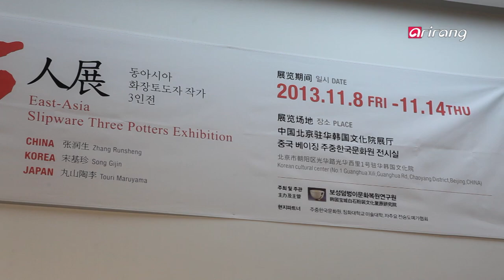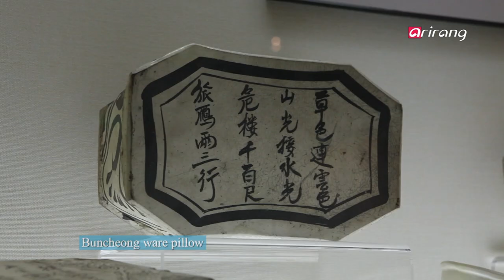Arirang Prime Ep225 Age-old Craft of Boseong Deombeongi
Age-old Craft of Boseong Deombeongi
Dotted with green tea fields, Boseong is responsible for 40% of all green tea production in Korea.
There is a master potter called Song Gi-jin who lives amidst this sea of green tea plants. He upholds the traditional way of making pottery.
Pottery is a work of art shaped by clay and water. He uses a traditional kiln that he built himself to handcraft a type of ceramic ware called Boseong deombeongi.
A biscuit-fired ceramic bowl is dunked ("deombeong" in Korean) in a mixture of white slip; hence, the name deombeongi. Deombeongi bowls were invented by Joseon-era potters and are a type of Buncheong ware, or grayish-blue slipware. They were mostly made in the Boseong area.
Boseong deombeongi has a wide following in Japan, which has a vibrant tea drinking culture. During the Japanese Invasion of Korea, the Japanese took many deombeongi ceramics with them, which they renamed Kohiki-style slipware. Some of these stolen pieces have become national treasures in Japan. Young Japanese potters even visit traditional kilns in Boseong to learn how to make Joseon-style ceramics while Japanese antique collectors covet 16th or 17th century Joseon-era tea bowls. Their love of Boseong deombeongi gives us renewed interested in this ceramic art.
Deombeongi slipware was showcased in Beijing, China last November in a pottery exhibition. It was called the East Asia Three Potters Slipware Exhibition. Zhang Runsheng from China, Touri Maruyama from Japan and Song Gi-jin from Korea participated in the exhibition. Each country's unique pottery was on display and showed how Buncheong ware could be elevated to works of art.
Amongst the ceramic exhibits, Boseong deombeongi shined the brightest. Visitors saw how practical the pottery was in its simplicity. One Chinese tea master experienced the depth of East Asian philosophy while drinking tea from a deombeongi tea bowl.
Master potter Song Gi-jin has this to say...
"Deombeongi is not a finished ceramic piece or even well-made. There is a beauty to Joseon bowls that isn't forced or manmade. This kind of beauty does not fade as the years pass by. This permanence is found in Boseong deombeongi."
Song Gi-jin has spent over 20 years making Boseong deombeongi and devoted his youth to this craft. For each piece of pottery he makes, he puts in hours of dedication and careful attention to follow the traditional techniques. Boseong deombeongi slipware grows and changes with the person who uses it. That is how, one day, it becomes a bowl containing the secrets of life.